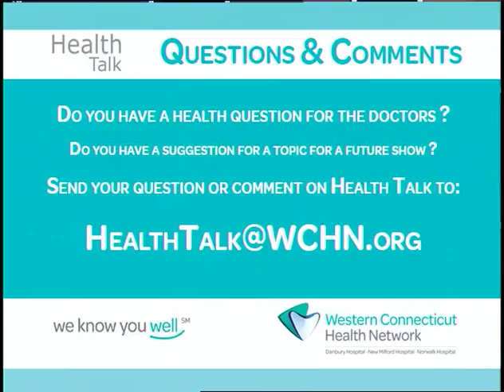Ask The Doctor 572a - Healthy Ways to Manage Pain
Learn about healthy ways to manage pain in this Ask The Doctor clip from our Health Talk series.